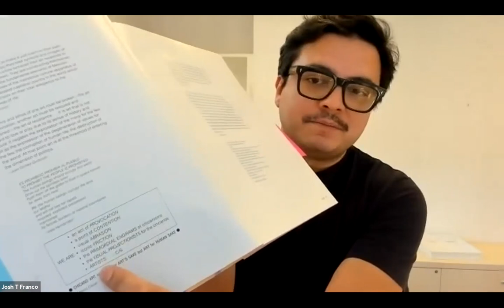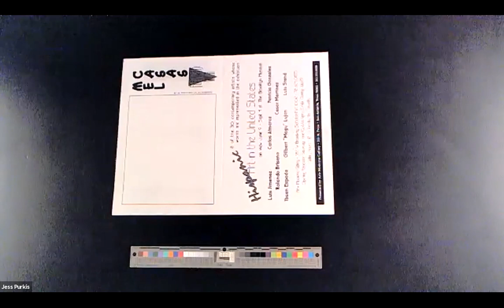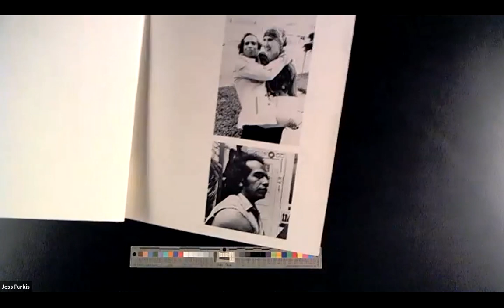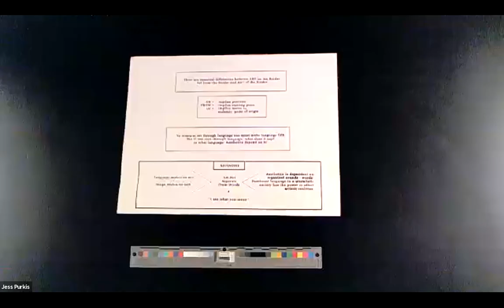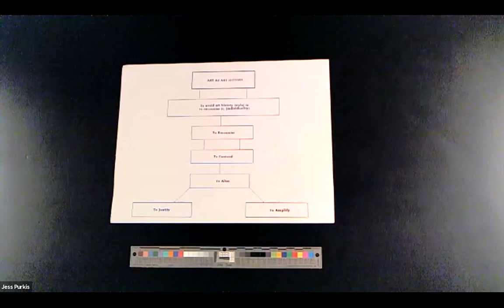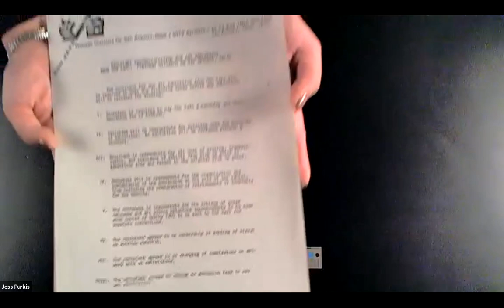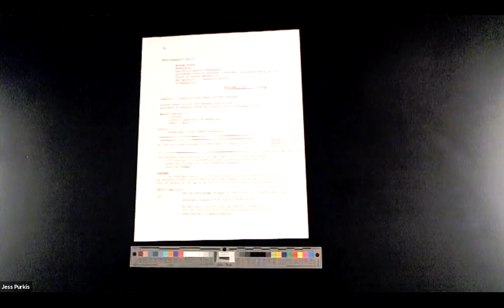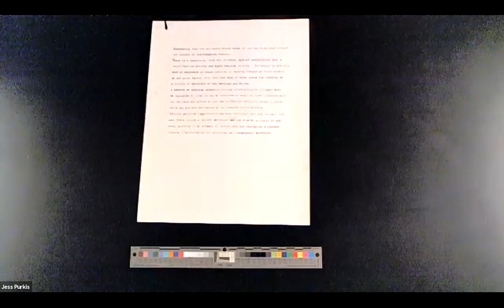Special Edition: Unboxed Lunch featuring Mel Casas with Josh T Franco, Jess Purkis & Catherine Le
November 2021
Through digitization and the Archives’ partnership with the Smithsonian Transcription Center, we explore the life of painter and educator Mel Casas from many points of view. Jess Purkis, digital initiatives archivist, will show us how and why the Archives puts collection materials online. Catherine Le, digital imaging technician, will process material in real time, while Josh T Franco, national collector, shares insights about Casas through his presence across several collections.